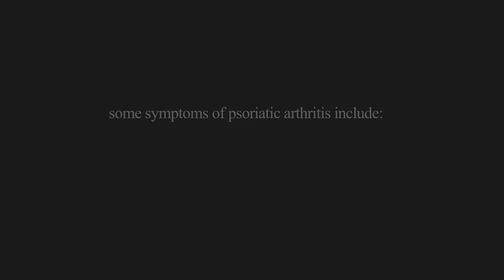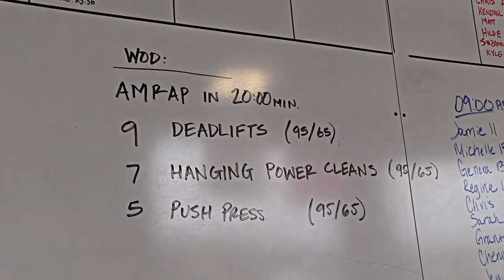CrossFitting With an Autoimmune Disease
At 19 years old, Nick Zavoda was diagnosed with psoriatic arthritis. The symptoms: pain, swelling or stiffness in one or more joints, and joints that are red and warm to the touch.

While in paramedic school years later, he met Shannon Hildebrand, co-owner of CrossFit Sonora in California.

"She's like, 'Ya know, you should try this new workout. It's really good for you. I think it'll help with your joint problems,'" Zavoda recalls. "I was immediately hooked."

It's been about three months since the 24-year-old started CrossFit, and he reports good results.

"When I first started CrossFit, I couldn't really even squat to 90 degrees. I could barely get below parallel without it hurting my knees. I just thought it was impossible," Zavoda says. "I feel great now."